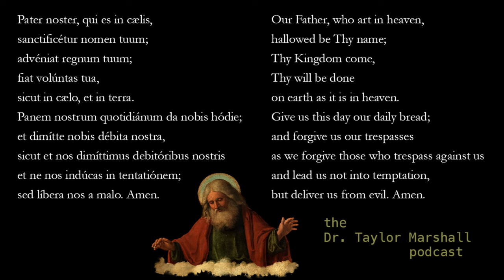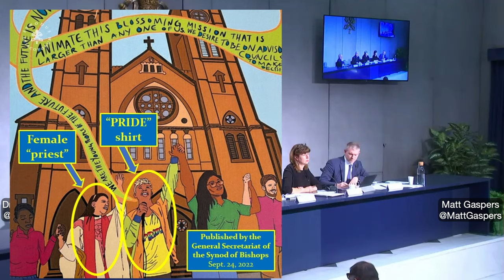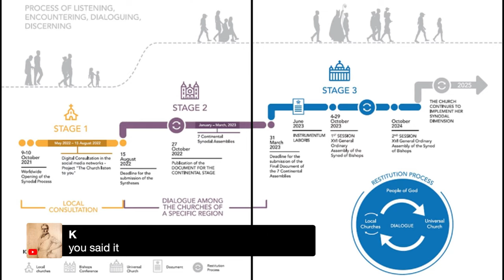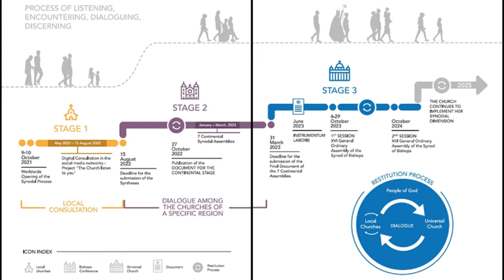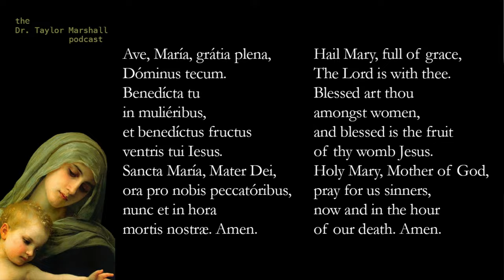Pope Francis' Synod as Perpetual Vatican 2 - Matt Gaspers and Dr. Taylor Marshall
1) Please click Thumbs-Up Like Button  if you like it.